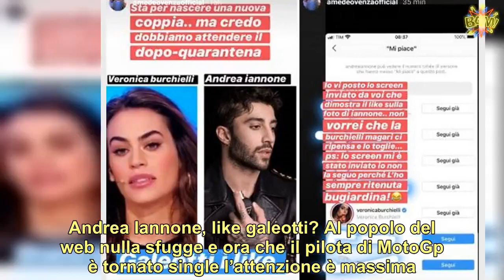Andrea Iannone dopo Giulia De Lellis lo scoop con un’altra ex Uomini e Donne